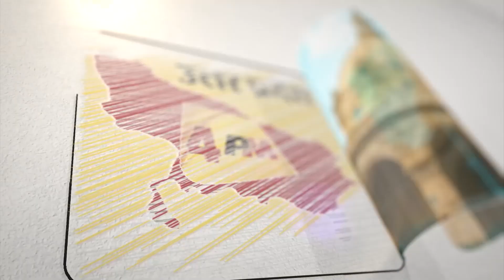AAP सांसद Sanjay Singh ने तो बुलडोजर की दे दी आहुति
4PM News Network 🌎